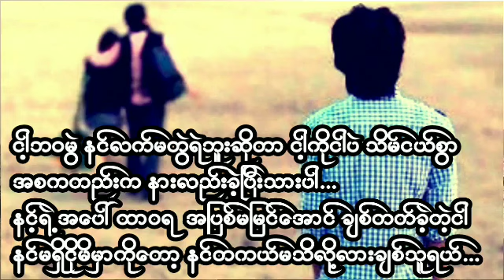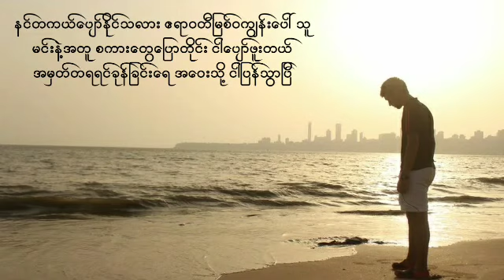22 May 2024